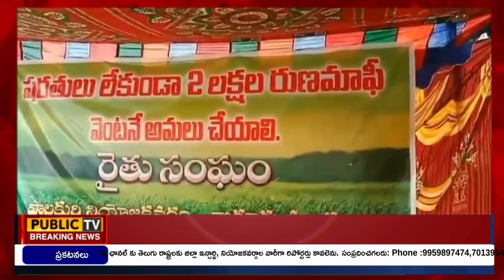NEWS BULLETIN || 23 - 08 - 2024 || Public TV Bharat 24X7 NEWS